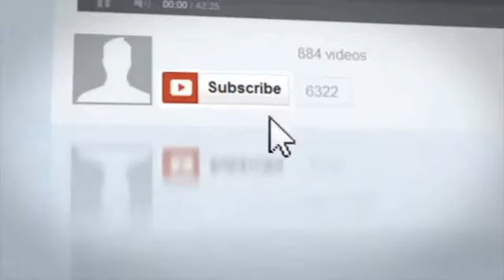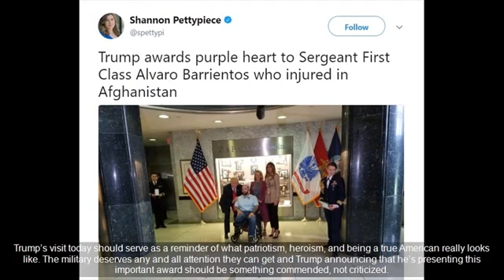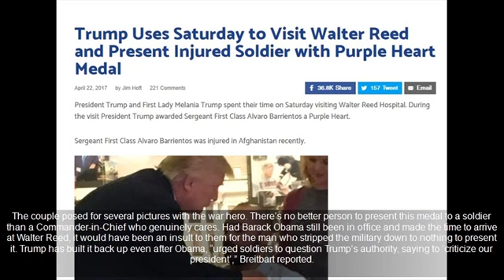President Trump Drops Everything To Go To Hospital With Melania – Here’s Who Else Is There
SOURCE : Trump Drops Everything To Go To Hospital With Melania – Here's Who Else Is There President Donald Trump has a lot on his plate and frequently turns his weekends.

Trump Drops Everything To Go To Hospital With Melania – Here's Who Else Is There President Donald Trump has a lot on his plate and frequently turns his weekends into work days, as he tirelessl.